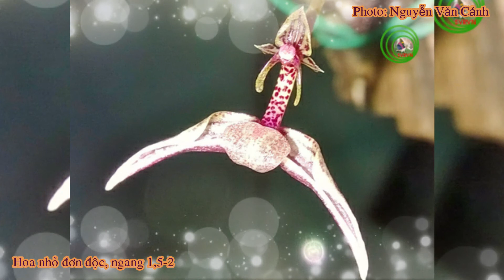Drymoda | Small Orchids Of The Central Highlands Mountains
Hello everybody!
This video shows The Small Orchids Of The Central Highlands mountains